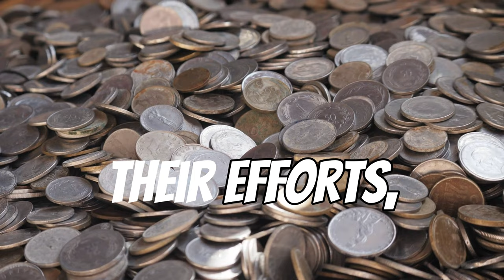The Return of the Veiled Masters: A Veiled Master Adventure Idea